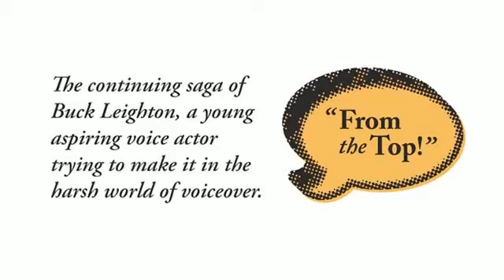From The Top - Radio Show - Episode 1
Follow the saga of a voice-over rookie and his advertising colleagues. It's not as easy as it seems! But everybody has to start somewhere... DMX provides voice-over talent for mobile messaging, in-store advertising, and on-hold services. This audio clip was produced by DMX